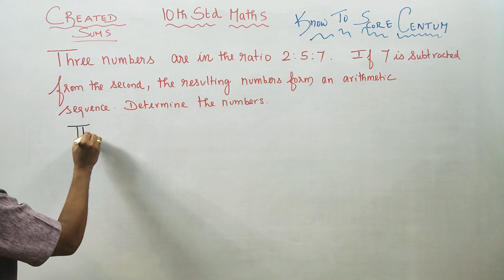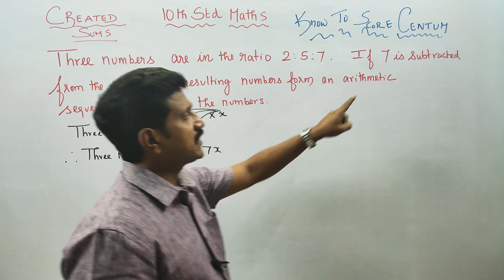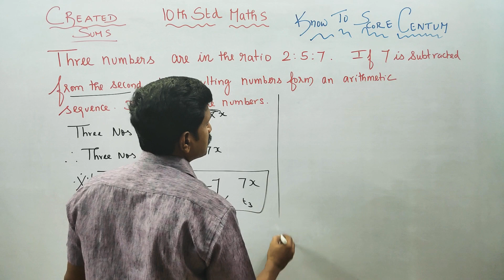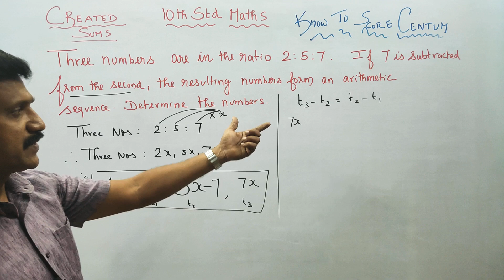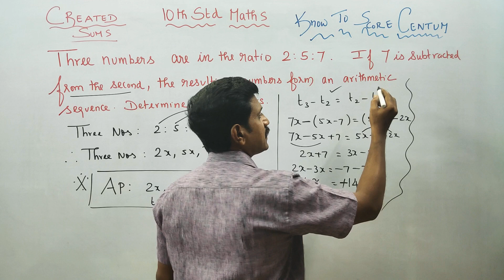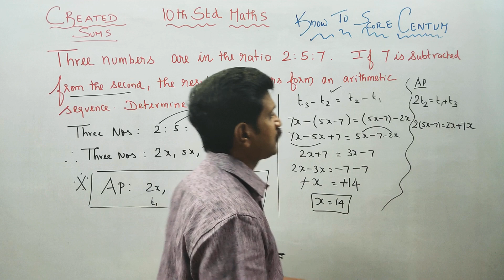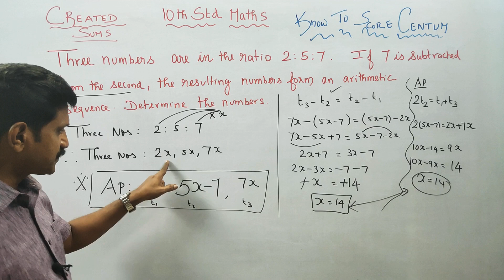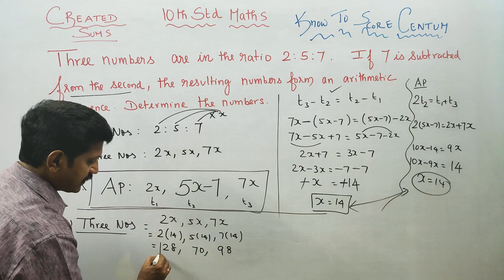10th Std Maths Created sum Three numbers are in ratio 2:5:7. If 7 subtracted from second resulting